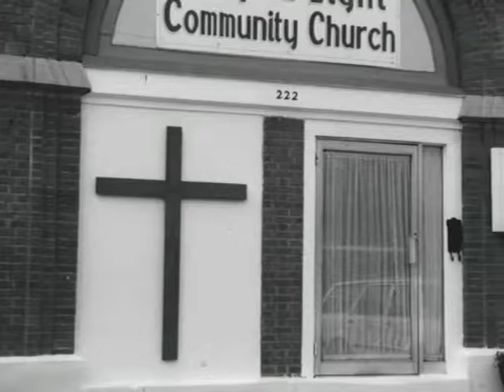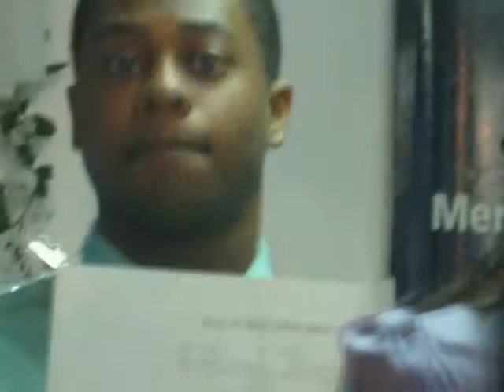GLCC Behind the Worship Part 1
Part 1 of the Behind the Worship mockumentary.